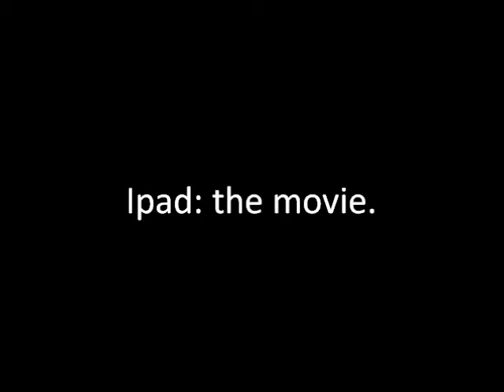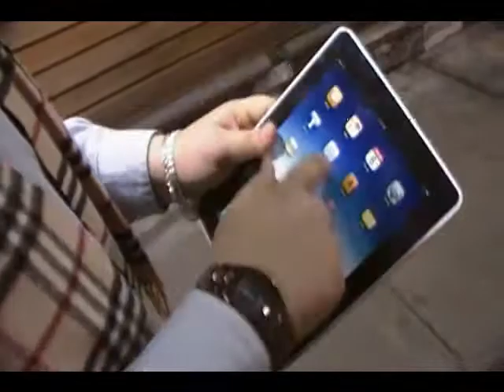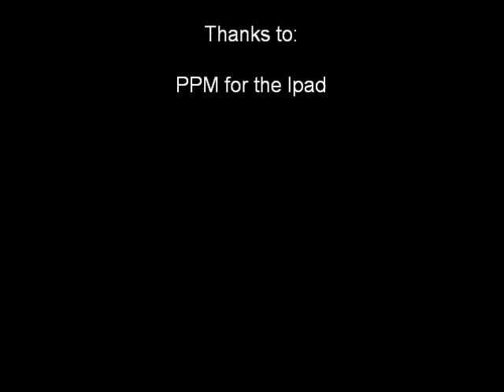Ipad: the movie.